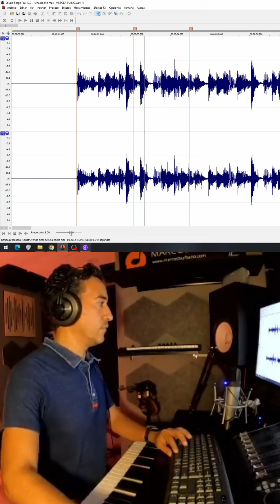Aprende a Transcribir con Piano MIDI - Clase de Armonía y escritura en vivo con Sibelius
Clase de Armonía y escritura en vivo con Sibelius (Regalame Una Noche Más), completa en el canal.